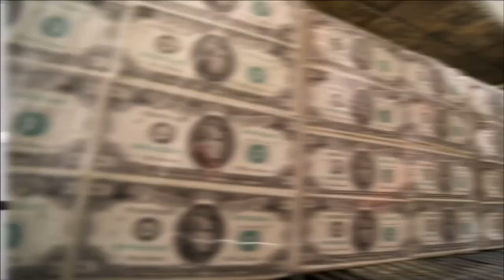HistoryTV: "Greatest Heists" The Dunbar Armored Car Robbery Trailer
Check at Chris Wimmer, "Infamous America" Host & Producer on HistoryTV's "Greatest Heists" hosted by Pierce Brosnan.

He was interviewed as a guest historian/expert commentator about the The Dunbar Armored Car Robbery.